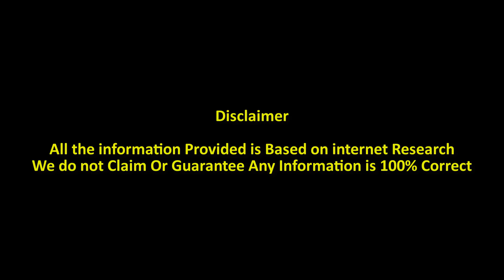Top 10 Most Famous Celebrity Couples In China And Their Happy Life In 2018.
10. Hu Ke and Sha Yi
9. Li Xiaolu and Jia Nailiang
8. Bao Lei and Lu Yi
7. Dong Jie and Pan Yueming
6. Guan Yue and Tong Dawei
5. Ma Yili and Wen Zhang
4. Sun Li and Huang Lei
3. Bai Baihe and Chen Yufan
2. Sun Li and Deng Chao
1. Huang xiaoming and Angelababy